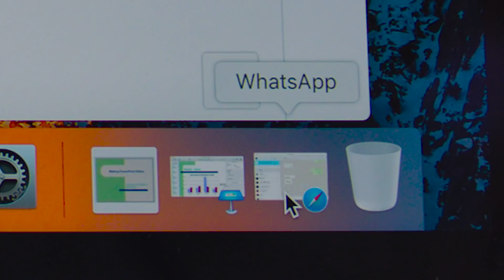بريك الغداء يبيله الغدوة من